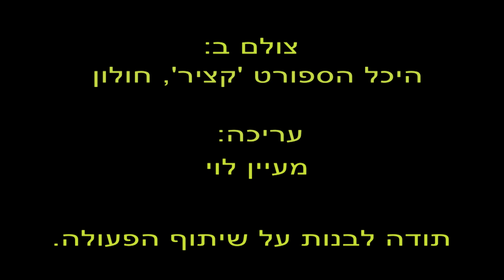זומבה שינתה לי את החיים! זומבה עם דקלה דמתי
3 נשים מספרות על השינוי בחייהן בעקבות הזומבה!

כל אחת יכולה! הצטרפי למסיבה שכבשה את העולם!
זומבה - מעולם לא היה כיף כל כך לשרוף קלוריות

זומבה עם דקלה דמתי
היכל הספורט קציר חולון - ימי ראשון וחמישי
קאנטרי מגדלי תל אביב  - ימי רביעי

לפרטים נוספים:
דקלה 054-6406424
פייסבוק: zumba with dikla